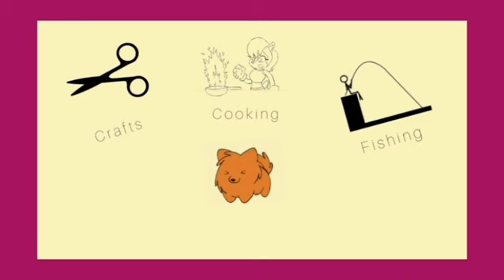Best new cages for African and finges//இனி பிஞ்சஸ் வளர்க்க ஒரு அருமையான 6 அறை கூடு//zerocontent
Hello guyzzz..welcome to zerocontent lifestyle Vlogzzz..This video is about the best new cages for african and finges.It must be a more useful video for u guyzz. please have a look and give a cheerful thumbsup and leave your valuable comments in the comment section below 👇

ABOUT:

#1&2rowcages

QUERY SOLVED:

1.It was about our new cages for african and finges
2.It was useful for other birds too
3.It consists of a six partitioned cage
4.I was shared about the size of a particular cage
5.Easy to maintain and use
6.discussed about using pots for breeding in this cage was a best one
7.we can use sheets for collecting wastages from cage.